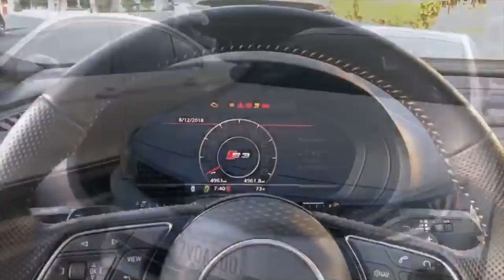Test Drive Tv | Malibu Autobahn | 8/12/18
Follow @Blakereading along as he checks out some of the best cars in the world at @MalibuAutobahn and races around the canyons of Malibu joined by @ElloSummer